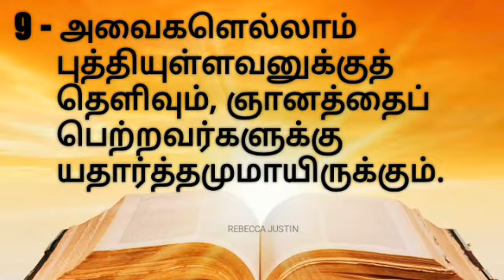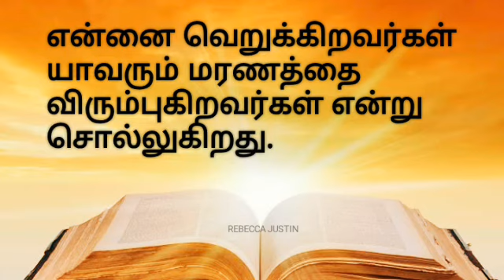நீதிமொழிகள் அதிகாரம் 8 | Tamil Audio |Bible reading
Vocal: Mrs.Leela Justin
Share this regular bible reading videos with your friends and family.

Daily Bible videos at 6AM